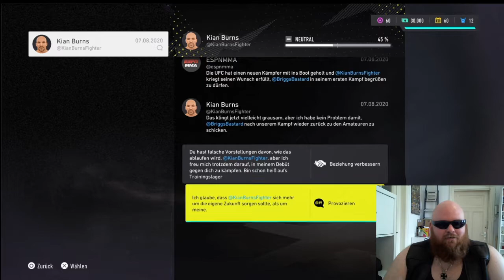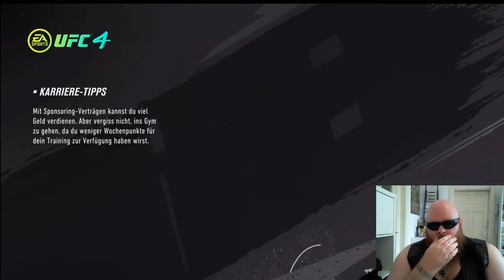Vom Wrestling Ring ins Octagon | UFC 4 - Karriere Pt 1 | Deutsch / German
ER ist der Bearded Bastard.
Und seine Hobbys sind gut aussehen und Leute verhauen.
Da er in Quarantäne sehr viel Zeit mit gut aussehen verbracht hat, wird es Zeit sich nun dem Leute verprügeln zu widmen.
Begleitet den Bearded Bastard Briggs auf seiner abenteurlichen Reise in die Welt des MMA.